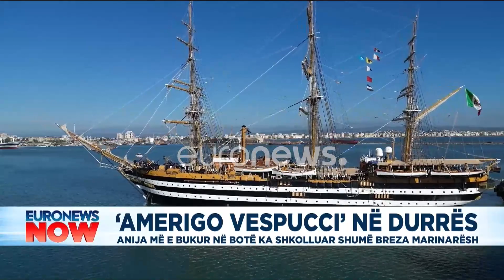'Amerigo Vespucci' në Durrës, anija më e bukur në botë ka shkolluar shumë breza marinarësh